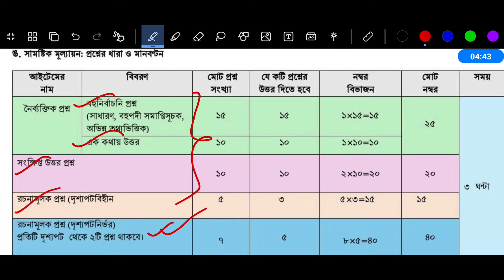পর্ব ৪ | ৭ম শ্রেণি স্বাস্থ্য সুরক্ষা বার্ষিক পরীক্ষা প্রশ্নের উত্তর | Class 7 Sastho Surokkha Answer